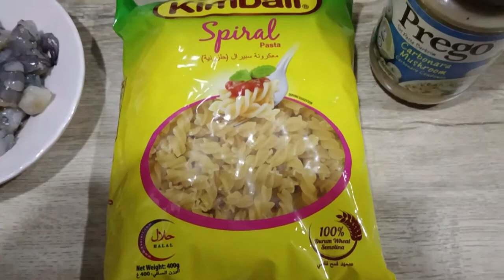PASTA CARBONARA SPIRAL